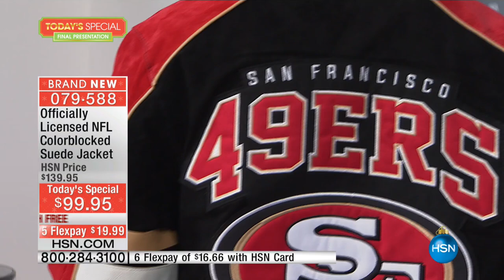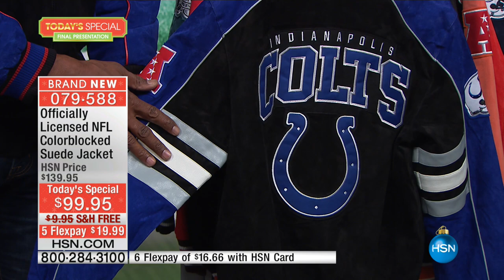NFL Colorblocked Suede Jacket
Officially Licensed NFL Colorblocked Suede Jacket by GIII
Don't let the cold weather keep you from the game. You're a diehard fan, not one of those fairweather followers. Layer up with this warm...